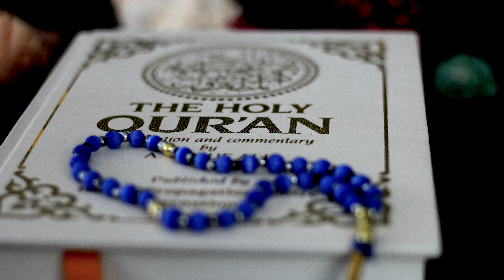4K Ramadan Screensaver | Islamic Holy Month Wallpaper Slideshow | 1 Hr, Soft Music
This TV Wallpaper Screensaver will inspire you with the holy Islamic month of Ramadan.

Welcome to a photo slideshow of Ramadan and Islamic Culture.

Ramadan, the ninth month of the Muslim calendar, is one of the most sacred times for Muslims. It is the month in which it is believed that the Holy Qur'an was sent down from heaven as a guidance for men and women, a declaration of direction, and a means of salvation.

Perfect to turn your TV into a window into Islamic culture, or as an amazing background screensaver of this holiday!